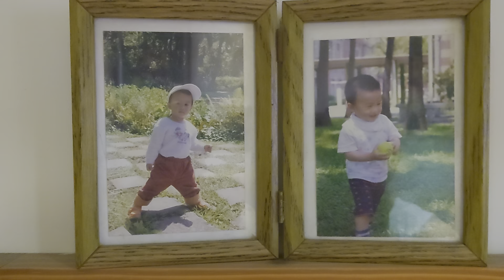~行雲野鶴•雲淡風輕~ 乖乖宅在家凈空自己身心靈。人生過程走來酸甜苦辣，感恩銀髮退休的甜淡溫馨生活。感謝老來伴阿咪生活中相伴相隨一切盡在不言中。想想女兒女婿小孫孫小家庭平平安安，人生已無牽掛夫復何求？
配樂：
歌曲：FIRST OF MAY
歌手：THE BEE GEES

難得長時間宅在家淨空自己身心靈！我感謝老來伴阿咪生活中陪伴及三餐的貼心照料！近日阿咪閒來無事點點滴滴在清理小居家角角落落那些紀念品小擺飾，這無意間油然引發我漸漸墬入那很遙遠的時光隧道裡；人往往在慣性的居家生活中，很容易就忽略掉你自己居家中陳年累月就擺放在你眼前的林林總總各式各類的時光小擺飾！

時隔二三十年，我漸漸回憶起曾經在那麽多年的商旅過程中，我陸陸續續遠從德國瑞士捷克挪威等等國家乘我商務之便，隨身隨興隨機帶回當地饒富風俗民情的各式各樣擺飾雕刻圖畫等等！近日再度端詳這些純手工五顏六色瓷碗盤碟精雕細琢銅雕精藝等等飾品吊掛小擺飾，慢慢想起了許許多多封塵許多年許多年的趣味往事；捷克布拉格查理大橋，德國瑞士邊界瑞士Bodensee波登湖，德國好友史密特Schmidt家鄉巴季星格鎮Bad Kissingen的30年商務友情，女兒女婿留學的Goettingen歌庭根大學城，當年時代西伯林城外柏林圍墻外的Brandenburgstor布蘭燈堡凱旋門，慕尼黑傳統啤酒屋Hofbraeuhaus喝啤酒，以及南德慕尼黑城每年十月的啤酒節Oktoberfest，高大帳蓬群聚高舉歡唱豪飲大啤酒杯邊唱傳統啤酒歌[乾杯!乾杯!爽爽再乾一杯! Prosit! Ein Prosit der Gemuetlichkeit ! Ein Prosit! Ein Prosit der Gemuetlichkeit! 這些商務之外當年的當地風情往事依舊是歷歷在目！

每個時代都有你我不同的奮鬥故事；我們那個無傳真，無電腦，無手機的年代，也有著我們自己奮鬥的激勵故事！在那樣的封閉大環境下，我曾經幾乎年年提著小皮箱，外帶一個特大號巨大行李箱，裡面裝滿印花睡衣及印花床單外銷樣品帶上飛機，飛往西半球歐洲的當年西德West Germany！我曾經帶著大大樣品皮箱，從法朗克褔Frankfurt國際機場下飛機，搭乘德國國鐡南下慕尼黑鄉間，輾轉換了好幾回火車，上上下下拖著大大行李，單憑一個簡單的鄉間地址，我終於雀躍找到了這家德國進口商，哪知這家老闆刻正在當年西柏林參加國際紡織展覽，此時此刻我不假思索原路返回法蘭克褔國機機場，再繼續轉搭飛往當年西柏林的唯一航空飛機德國航空Lufthansa！隔天我終於見到了那位素眛平生的德國客戶！

在當年毫無資訊的封閉環境下，貿易商各個單槍匹馬各憑本事各自奮鬥，那是一個百花齊放百業興旺的大年代；但有人爬得高高有人掉倒墬下，有人衝衝衝衝過了頭，但也有人激流勇退見好就收！當年赤手空拳各憑本事各自奮鬥！如人飲水冷暖自知！